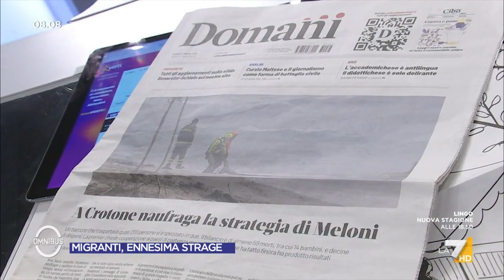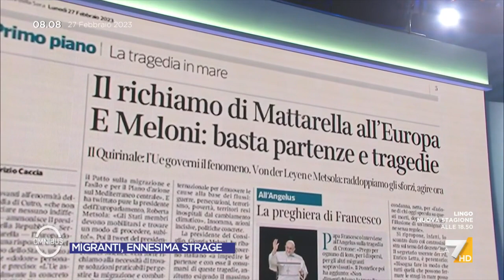Naufragio di Crotone - Giorgio Gori : "Il Governo ha grandi responsabilità"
Il Sindaco di Bergamo Giorgio Gori: "Il Governo non ha una strategia sugli sbarchi, il fatto che non ci fossero ONG in mare ha contribuito al fatto che si sia compiuta l'ennesima tragedia in mare"